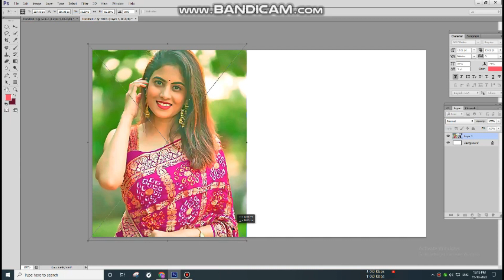Trending HDR video | A Screen Of Pure Pink sdc editing cc | Background | Part#035